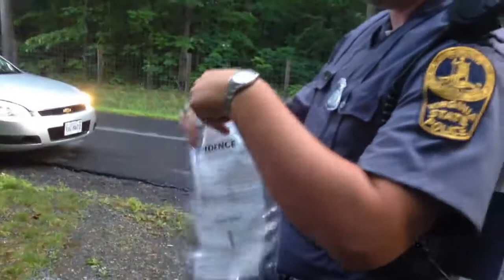Virginia Police Caught PLANTING Drugs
Virginia Police Caught PLANTING DrugsCORRUPTION-Case Dismissed